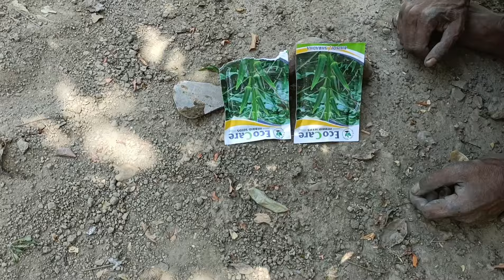इस आसान तारिका से अपने किचन गार्डन मेह भिंडी, धनिया, पालक लगाएँ